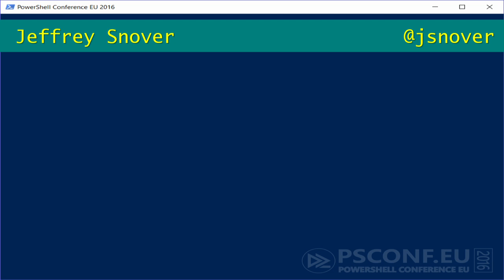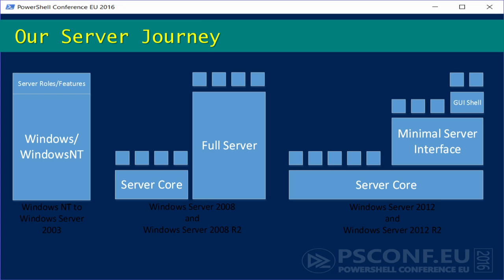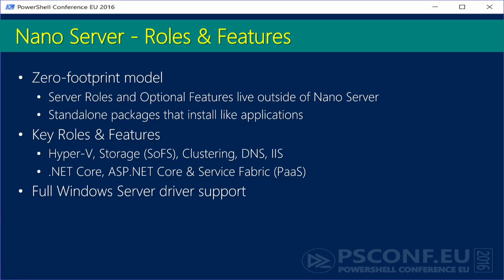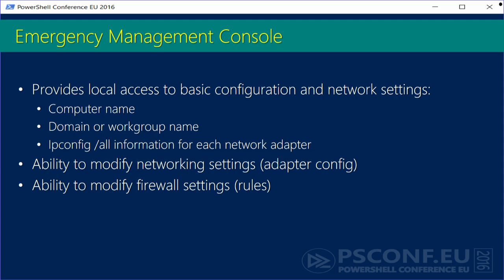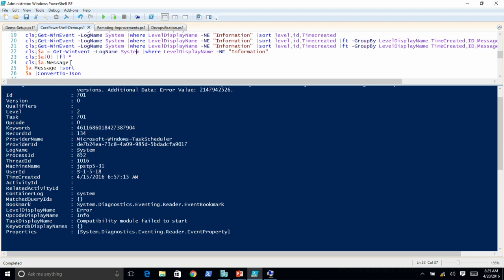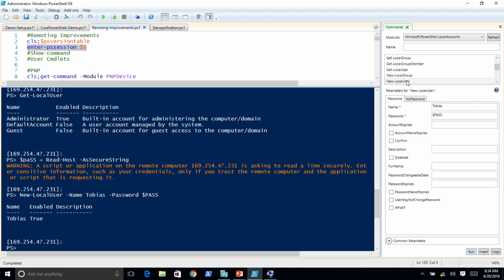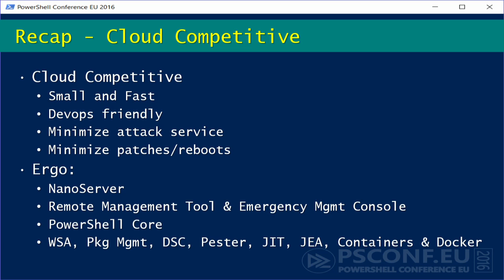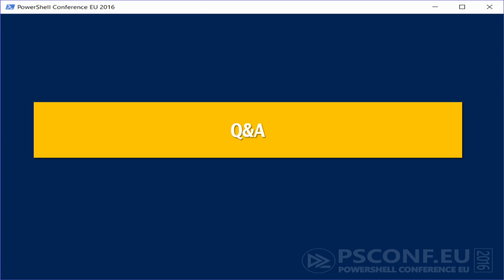PowerShell Core – why and what? (Jeffrey Snover MSFT)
Windows Server 2016 introduces a new edition of Powershell: PowerShell Core.  PowerShell Core is a reboot of the PowerShell ecosystem based upon .Net Core.  This session explains why we are doing PowerShell Core and what it means to the future of PowerShell.